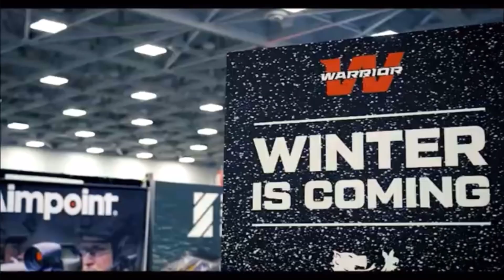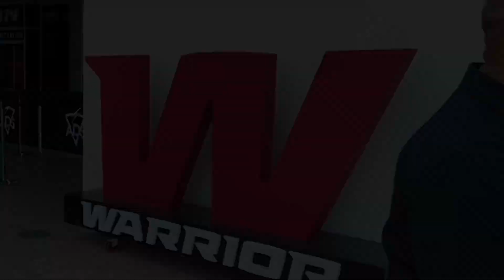KWA Training at ADS Warrior West 2024 San Diego Sheraton Marina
Join John at the ADS Warrior West event in San Diego with KWA Training, the industry leader with over 15 years of experience in providing training solutions to law enforcement and military. Discover how KWA's dedicated 6mm airsoft training weapons and scenario-based exercises offer an affordable and effective solution for firearms training. Learn how increased trigger time can enhance decision-making, shot accountability, situational awareness, and squad tactics, crucial skills for every operative. Don't miss out on seeing these techniques in action!